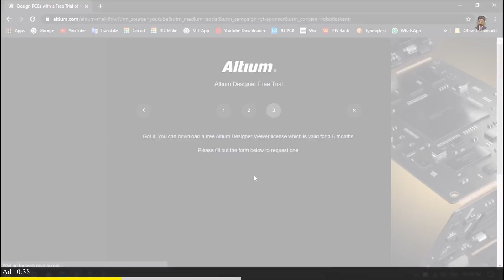how to make camera sensor using photo transistor at your home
Good News!